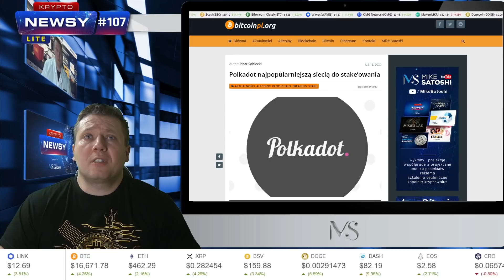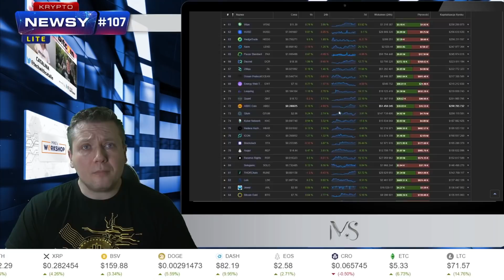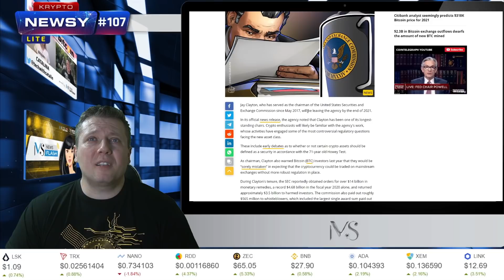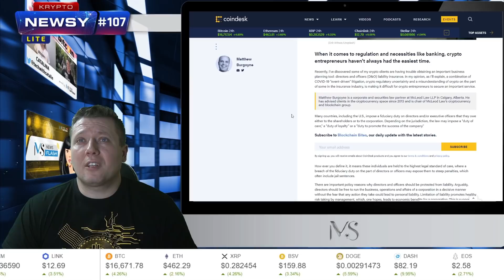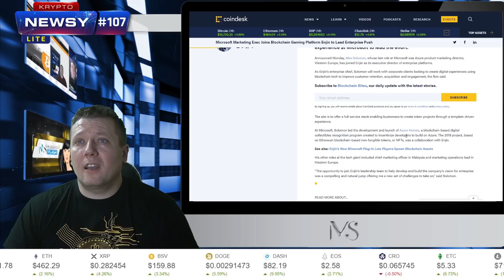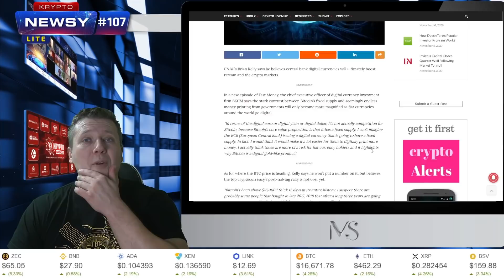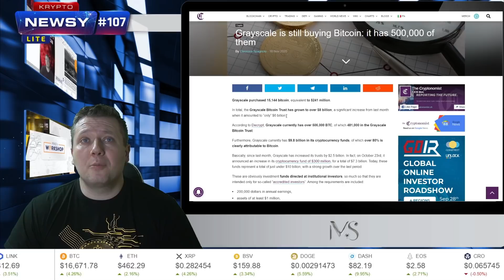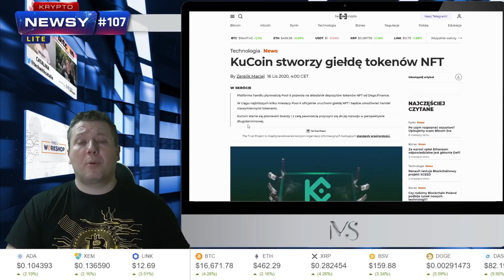CitiBank: Cel BTC to $318k! Szef SEC odchodzi! Firmy krypto nie wprowadzają Travel Rule, KuCoin NFT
Analityk Citibank dał przełomową prognozę - Cel BTC to $318k! A to ci dopiero! Uda się? Nie uda? Jak sądzicie?

Szef agencji SEC odchodzi i zostanie prokuratorem w stanie Nowy Jork. Jay Clayton pracuje w agencji od ponad 3 lat i za jego kadencji, agencja zajęła się mocniej tematem krypto. Pytanie czy nowy szef to zmiana na lepsze czy na gorsze?

KuCoin ma zamiar wypuścić giełdę NFT, a FATF skarży się, iż dostosowanie się firmy krypto do Travel Rule jest znikome. Firmy krypto nie wprowadzają Travel Rule of FATF

Zapraszam na wiadomości ze świata kryptowalut i technologii blockchain, czyli Krypto-Newsy Lite. Prowadzi Mike Satoshi.

W dzisiejszym odcinku:
[]Wstęp
[]Podsumowanie